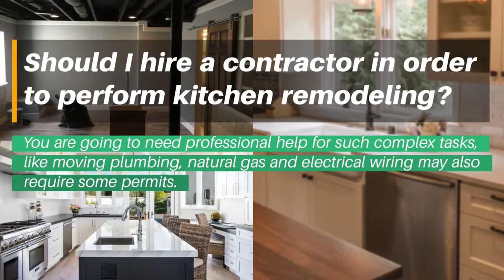Kitchen Remodeling - Agoura Hills - Castle Remodeling Agoura Hills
Castle Remodeling Agoura Hills
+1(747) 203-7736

When it comes to kitchen area remodeling,  the most effective you can do is try to find a real specialist to do this work. We know that often we try not to spend a lot of cash,  yet if we are discussing kitchen area remodeling, the least you can do is allow a real professional to do this work. The truth is that kitchen area remodeling is not a simple job whatsoever: so  Do It Yourself remedies are not the most effective option if you are seeking your kitchen area to look expensive and also attractive. Kitchen remodelers are very trained professionals and also they know best when it comes to house remodeling. Castle  Makeover will certainly make you feel at ease throughout. Before renovations start, we will certainly walk you with step by step complimentary customized computer system format of your kitchen area to aid you to visualize the remodel of your dreams.
Castle  Makeover has actually been helping citizens of Agoura Hills, Malibu, Woodland Hills, Oak Park, Calabasas,  and also Thousand Oaks to change their uninspiring,  out-of-date kitchens into beautiful masterpieces for over thirty years,  and also we are ready to make a  distinction in your house. We have wonderful credibility for supplying, fast,  trusted,  and also professional kitchen area renovating solutions, so allow us  aid you do away with your unsightly kitchen area problems.

bathroom design tile Agoura Hills kitchen remodelers in Agoura Hills